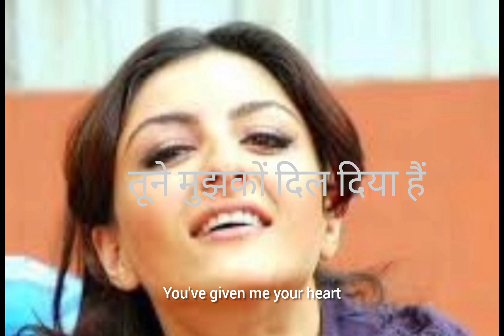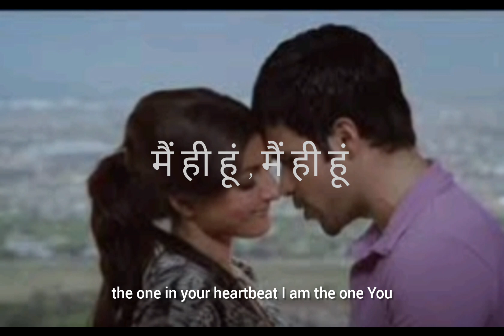Tu hi haqeeqat | तू ही हकीकत | Female Version By Aarti Bhise | Original Javed Ali | Tum Mile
Song - Tuhi Haqeeqat Kwab Tu
Film -Tum Mile
Singer- Javed Ali
Music Director-Preetam
Lyricist- Sayeed Quadri
Director-Kunal Deshmukh
Star Cast- Soha Ali ,Imraan Hashmi